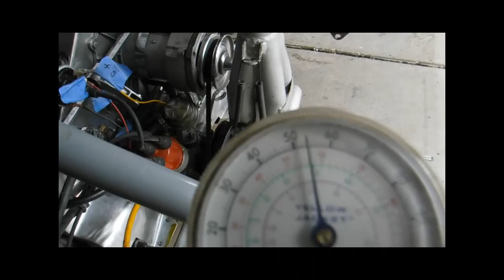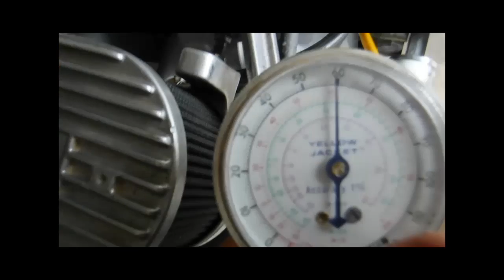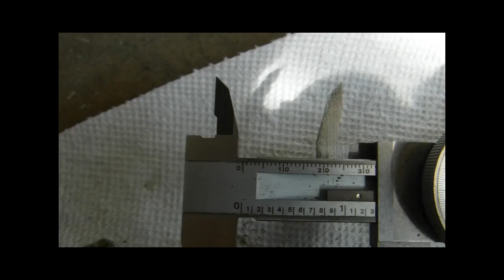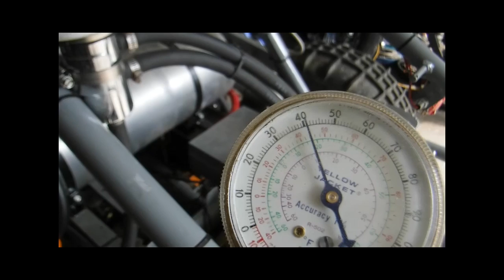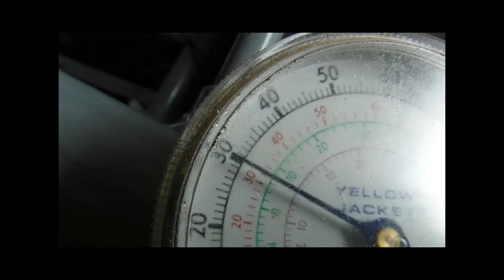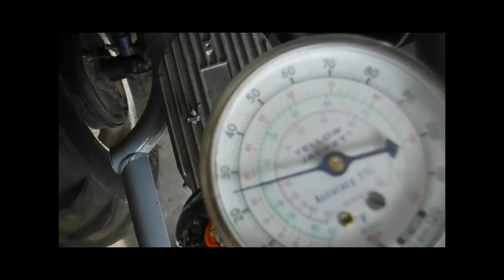2276 Engine Test + Q&A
Oil Pressure, Flywheel Weight, Equalizer Pulley, Oil Filters